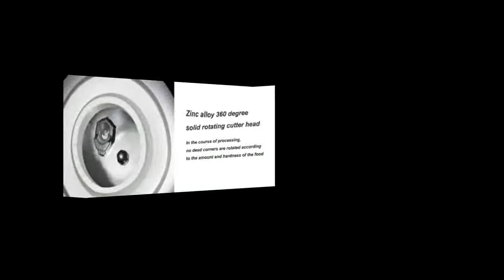food garbage processor disposal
Brand Name:JUST BUYFeature:Air Switch Control